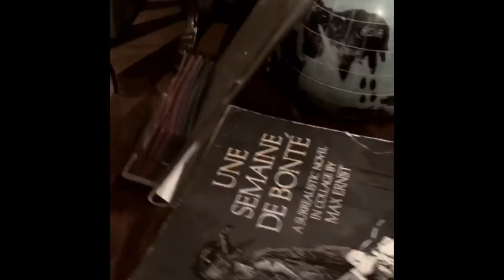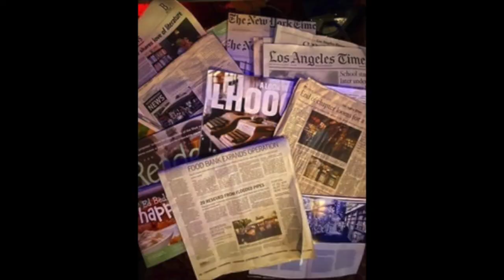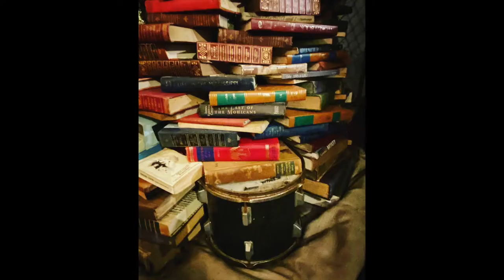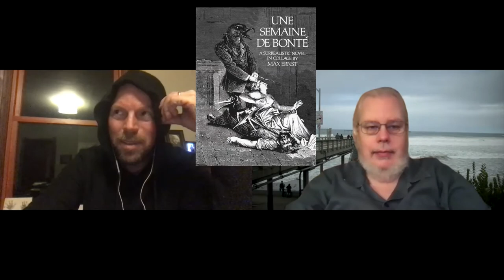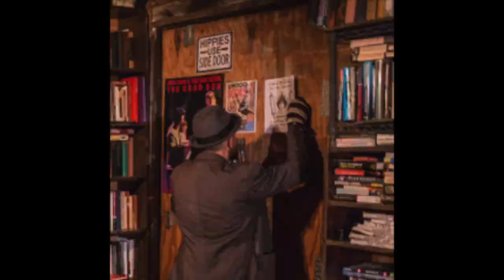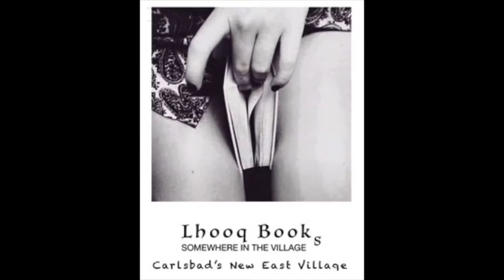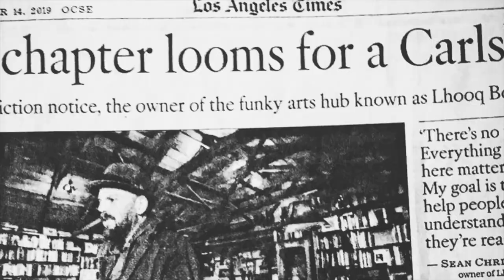Ep. 21: San Diego Bookstores, Part 2: LHOOQ BOOKS / EXREALISM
Continuing the San Diego bookstore series, Roderick Long chats with Sean Christopher, founder of LHOOQ Books / Exrealism, a unique bookstore with a once and future San Diego location (though currently located in a renovated armory in Astoria, Oregon).  This episode in particular should appeal to anyone with an interest in bookstores, art, literature, etc., even if they have no special interest in San Diego (or Astoria).

By the way, I stripped out the soundtrack from the five-minute video at the end (on renovating the Astoria Armory), in order to avoid a musical copyright claim – but still got hit by a copyright claim for the background music on the 15-second clip at the beginning.  So that soundtrack is muted now too.

Current location:  The Astoria Armory, 1636 Exchange St., Astoria OR  97103

Location of projected additional store back in the San Diego area:  TBA

Links to other items mentioned in the discussion:

Oscar Wilde’s PICTURE OF DORIAN GRAY

J. K. Huysman’s AGAINST NATURE (a.k.a. AGAINST THE GRAIN a.k.a. À REBOURS)

Jorge Luis Borges’s “Pierre Menard, Author of the Quixote”; in FICCIONES

Max Ernst’s UNE SEMAINE DE BONTÉ (a.k.a. A WEEK OF GOODNESS/KINDNESS)